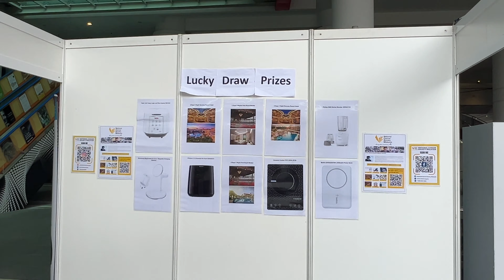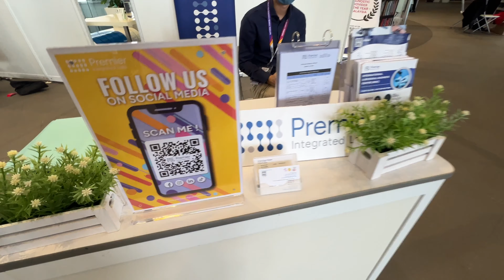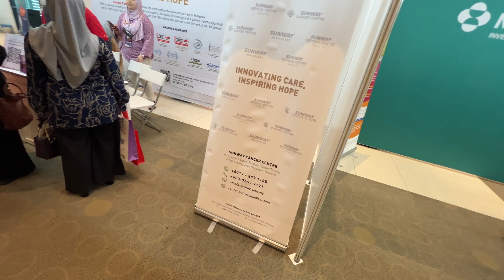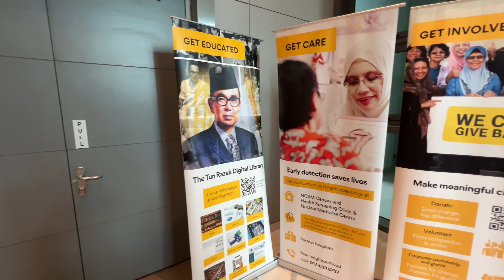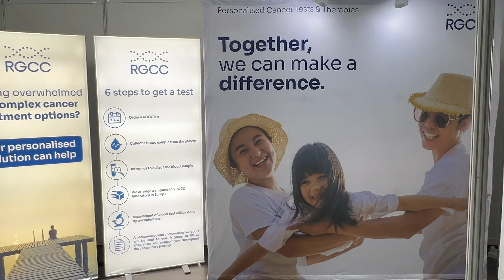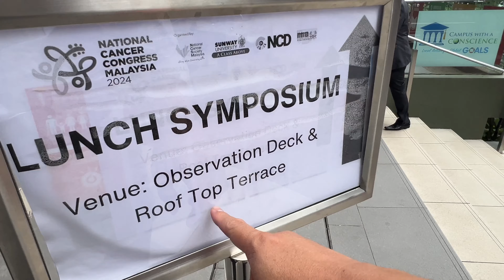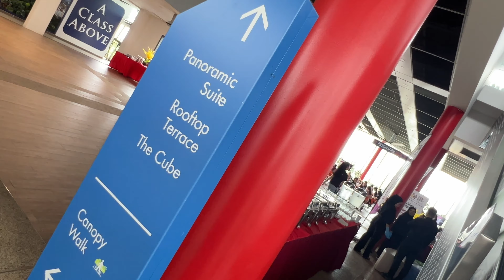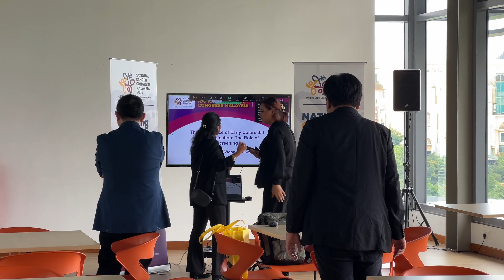National Cancer Congress Malaysia 2024 at Sunway University